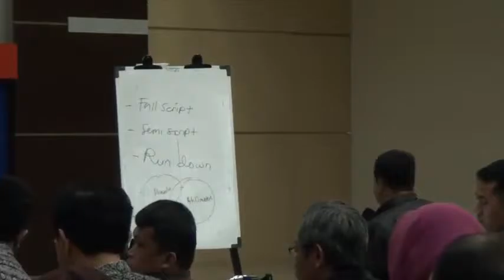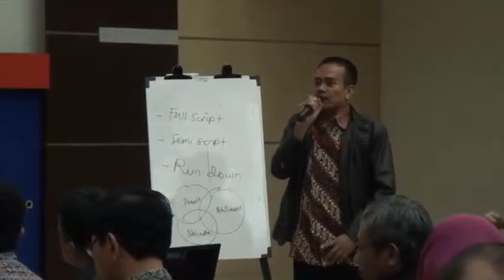(12) Telkom University - Perancangan Konten e-Learning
Workshop Perancangan Konten e-Learning 2015 untuk Dosen Telkom University
Aula Fakultas Komunikasi Bisnis Lantai 4, Telkom University
oleh : Dr. Benny A. Pribadi, M.A. dan Drs. Edy Sjarif, M.Pd